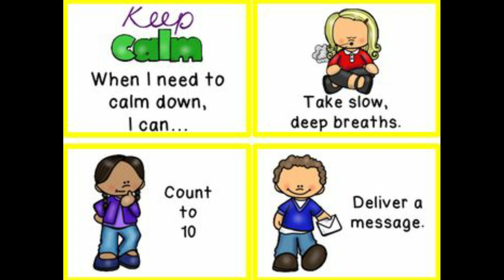Deep Meaning picture about Pollution | One Picture Million Words Motivation/GR StoriesLibrary/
Deep Meaning picture about Pollution MotivationalPictures MotivationalPicturesWithDeepMeaning motivation onepicturemillionswords this is video for pollution.
Best powerful motivational video - Top 20 Motivational Pictures with Deep Meaning | Inspirational and Motivational This motivational video includes Top Powerful Motivational Pictures With Deep Meaning One Picture Millions Words | Today's Sad Reality.  These deep meaning images are painful but true and motivating.
This video brings some powerful motivational quotes images to you. Use these quotes to learn the habits that will compound your own success, and let us know in the comment section that which one is your favourite one from the whole video.
We will soon upload a great video "Top 10 motivational pictures with the deep meaning". That video includes the world's top 10 motivational and inspiring pictures that you must see and read.GR Stories Library,